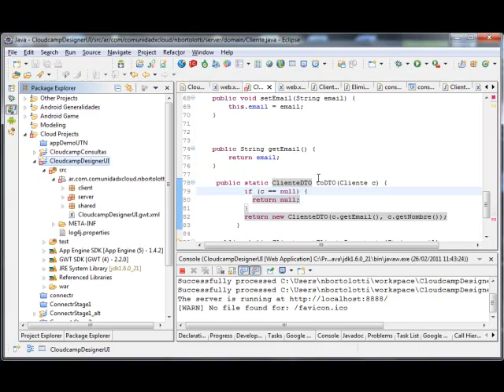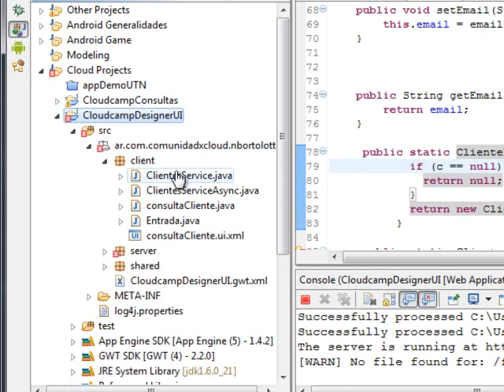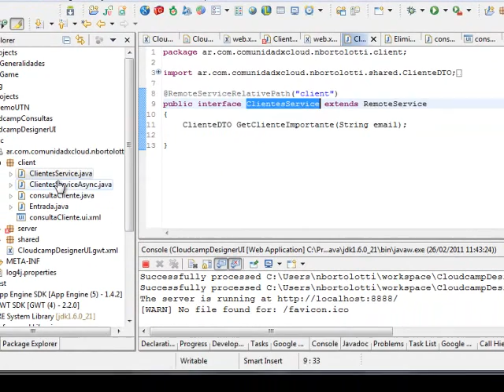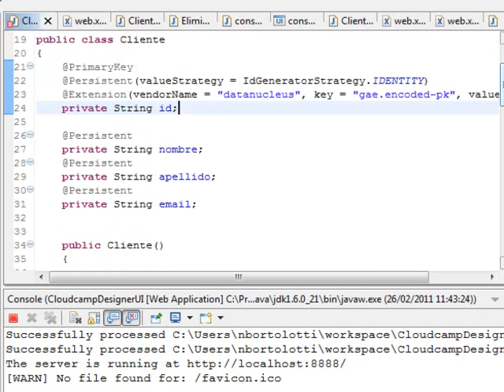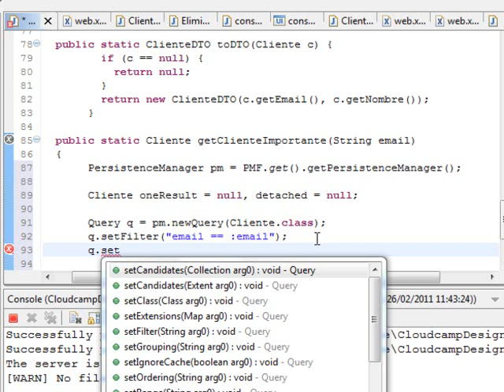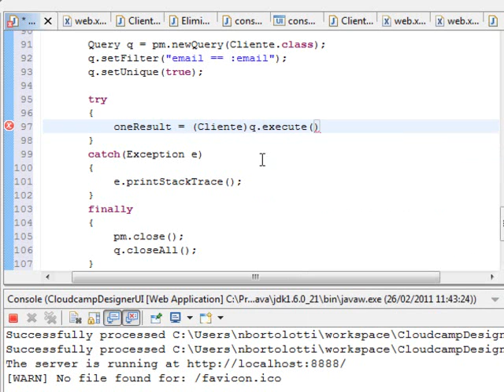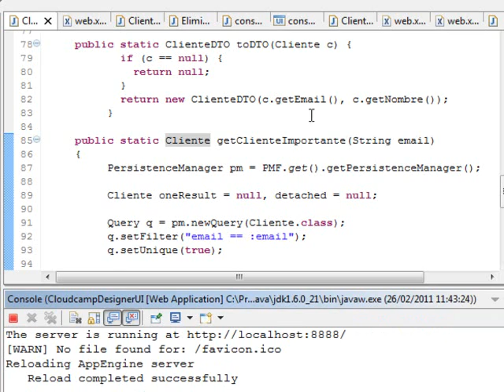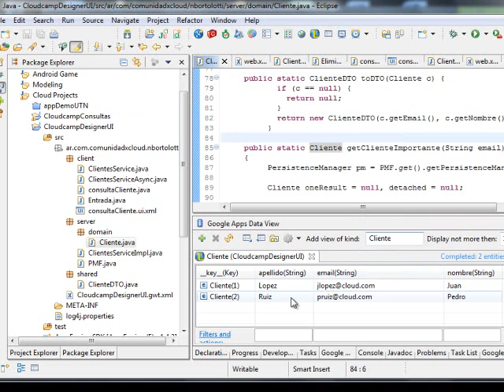Datastore, Utilizando consultas simples mediante GWT y GAE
Implementación que muestra como trabajar consultas en GAE al Datastore. Se trabaja con una actividad desde la UI al Datastore